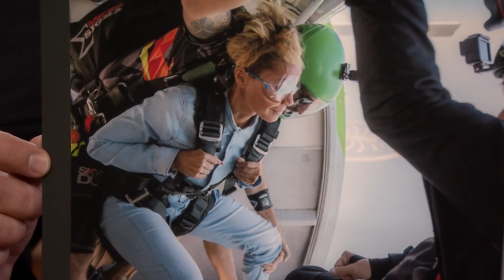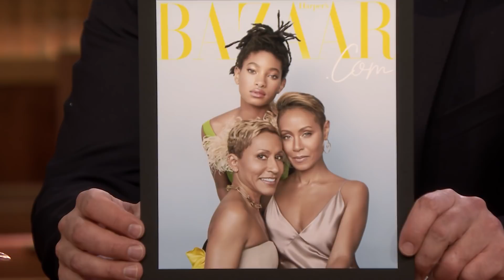Will Smith Made Jada Pinkett Smith Jump Out of a Plane for His 50th Birthday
Jada Pinkett Smith explains how Will Smith persuaded her to jump out of a plane for his birthday and discusses her popular Facebook Watch show, Red Table Talk, which she hosts with her mom and daughter, Willow.